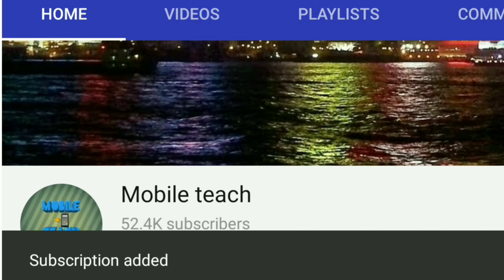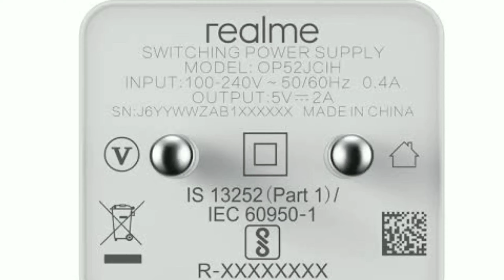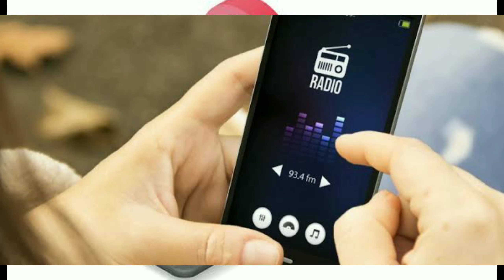Realme C11 Bangla Review | Mobile teach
Realme C11 Bangla Specification Review | AFR
Technology
Technology. Know more Realme C11, Realme C11
unboxing, Realme C11 price in bangladesh, Realme C11
review, Realme C11 bangla review, Realme C11 bangla,
Realme C11 official video, Realme C11 price, Realme C11
price in india, Realme C11 bd price, Realme C11 specs,
Realme C11 review in bangla, Realme C11 game, Realme
C11 specification, Realme C11 launch date,Realme C11
Review Bangla, Realme C11 Camera

Copyright music
If you want to use this song Jarico - Paradise [NCS BEST
OF in your project you must copy & paste this into your
description:
OrbeN38
means that if you click on one of the product links, Il'I
Note: All content featured on NCS BEST OF is used
with permission from the original authors.

realme c11
mobile teach